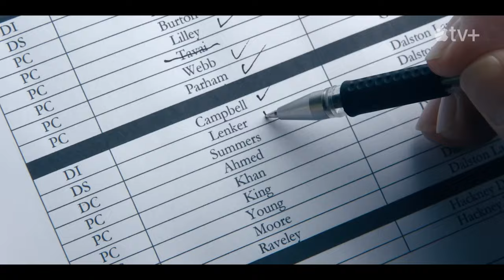CRIMINAL RECORD Trailer (2024) Peter Capaldi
CRIMINAL RECORD Trailer (2024) Peter Capaldi, Thriller Series